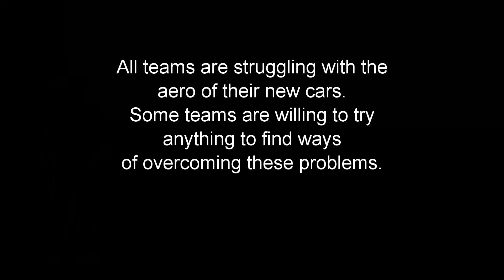Problems with porpoising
My latest attempt at a 3D cartoon creation. My system struggled with the demands of four layers. I struggled with putting a face rig on a tortoise. Comments welcomed, but be gentle. I've only just started.